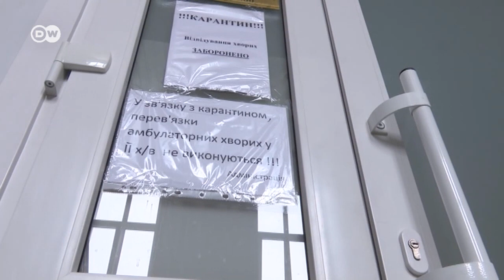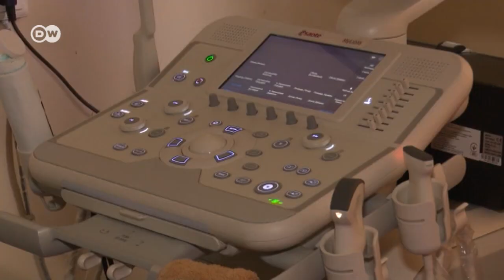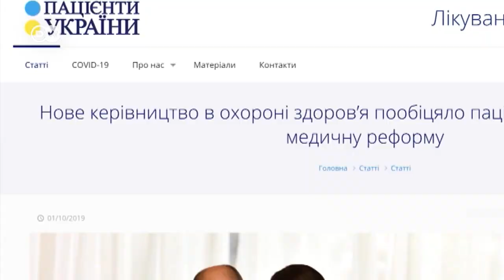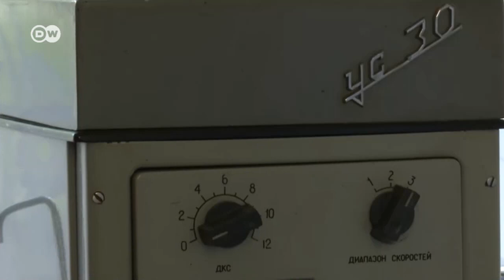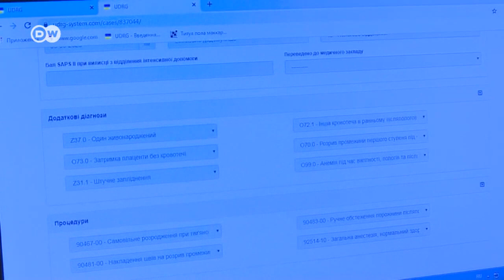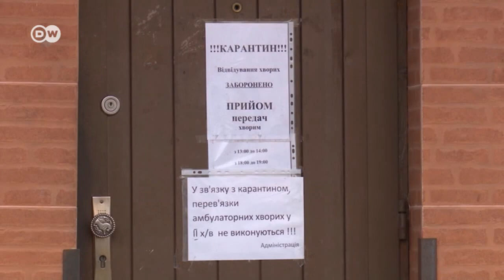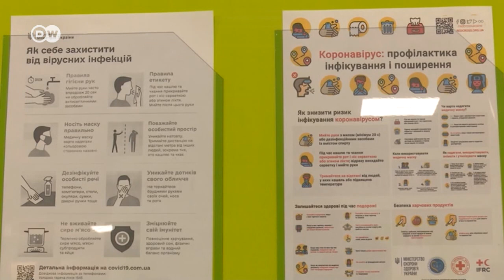Другий етап медреформи: коли гроші підуть за пацієнтом? | DW Ukrainian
З початком реформи вторинної медичної допомоги вузькі спеціалісти і профільні лікарні мали б отримувати кошти лише за фактично пролікованого пацієнта. Утім, наразі фінансуванням задоволені далеко не всі. DW з'ясувала, чому так і чи є позитивні приклади.

С началом реформы вторичной медицинской помощи узкие специалисты и профильные больницы должны были бы получать деньги только за фактически пролеченных пациентов. Впрочем, сейчас финансированием довольны далеко не все. DW выяснила, почему такая ситуация и есть ли позитивные примеры.